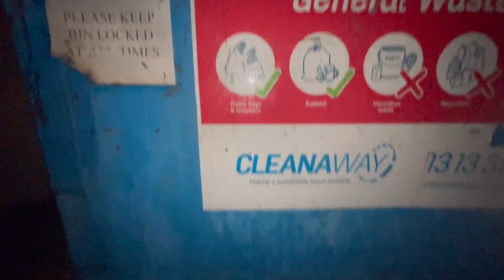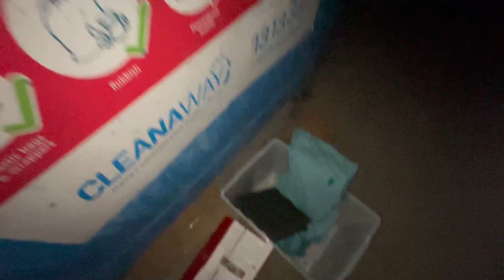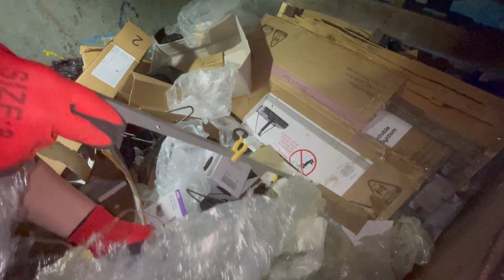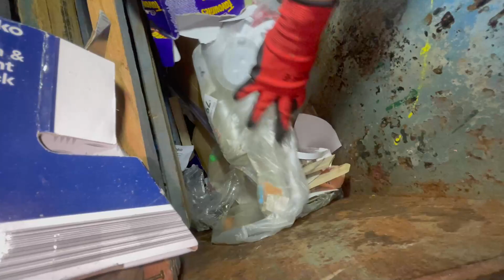WE GOT THERE TO LATE ANOTHER DIVER BEAT US